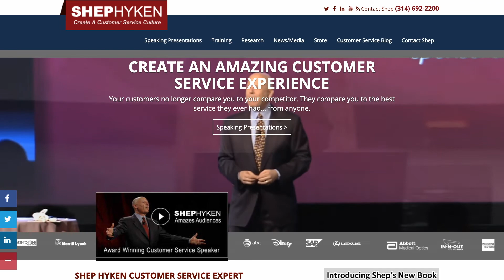How to Create A Good Customer Service Experience | Part 2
In this episode of America Trends, Shep Hyken joins Mary Burt-Godwin to talk about The Customer Focus, a customer service training program for companies who want to create a stronger service culture that builds loyal relationships with their customers and a better environment for their employees.

Another Shepard Presentation, TCF(The Customer Focus), was created to help develop a mindset dedicated to delivering outstanding service to both external and internal customers. TCF is a process that requires the commitment and dedication of every employee in a company (or division of a company). Concepts, strategies and exercises are facilitated by professional trainers who have been approved by Shep Hyken to present the TCF workshops. A by-product of this customer service training program is that it helps build employee loyalty and a better working environment.

The fundamental purpose of a business is to satisfy customer/client needs at a profit. Your company can only benefit from a strong customer service culture. Satisfied customers are converted to loyal customers. More sales come from existing customers. Your customers become your advocates, creating excellent word-of-mouth advertising. And much more. The bottom line is increased revenue.

Shep Hyken created The Customer Focus program. He has been working with companies in the area of customer service and loyalty since 1983. It has taken years to develop the content that goes into The Customer Focus programs. The concepts, strategies and exercises are facilitated by professional trainers that have been approved to present the programs. The Customer Focus is a process that will require the commitment and dedication of every employee in a company.

to go to The Customer Focus™ website.